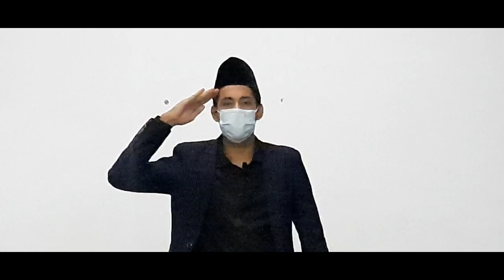TARQIYATUL ILMI ROOM 405 | ZENITRAL ALFAJR DORM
Melatih diri tuk meningkatkan bahasa Inggris bersama Santri kelas 10 angkatan Zenitral

mari cekidot...